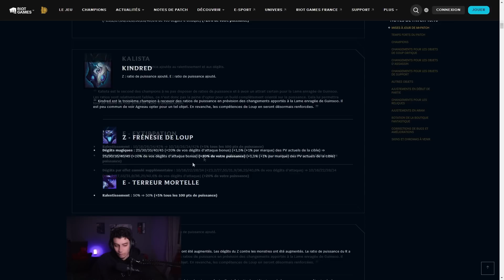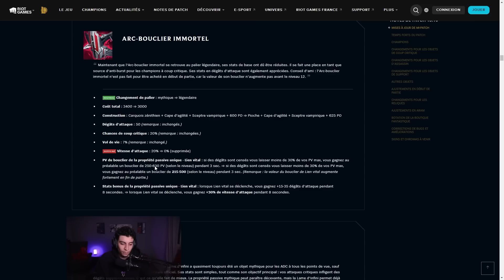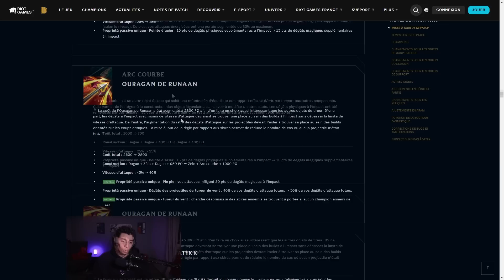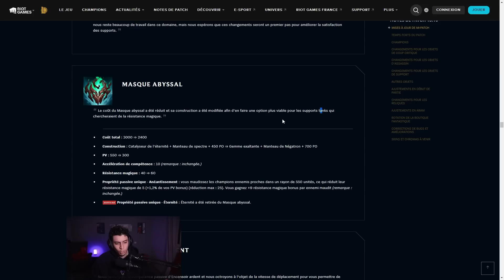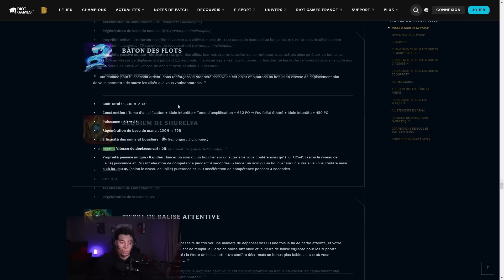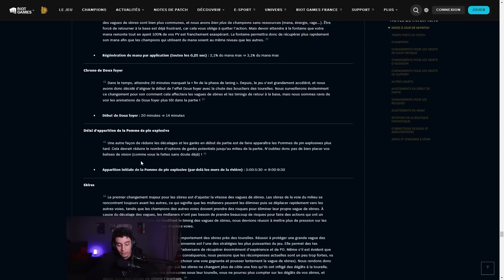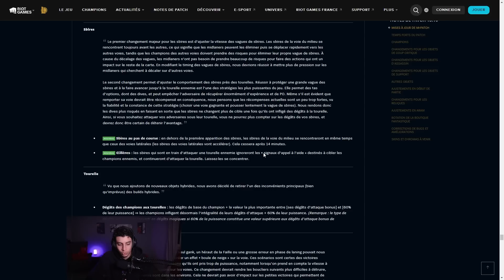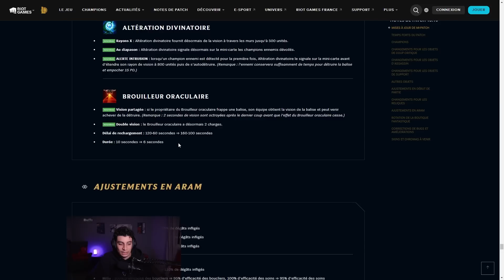Tout SAVOIR sur le PATCH 13.10 - Gros changements ADC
RIOT GAMES dévoile son patch 13.10, je vous explique tout dans cette vidéo.
Au programme: changements sur les items (ADC / Assassin & support) ainsi que des changements sur l'early game.